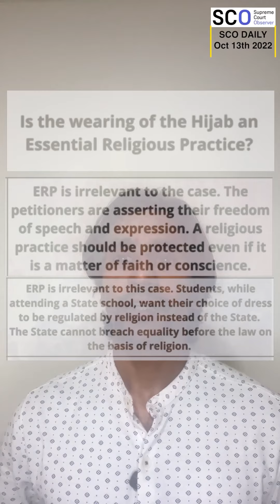SCO Daily: Supreme Court Issues Split Verdict in Hijab Ban Case (October 13th, 2022)